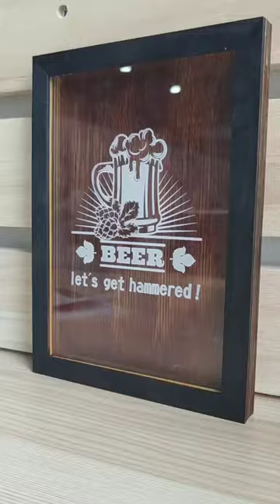Beer bottle cap decoration painting | Great decor for bar